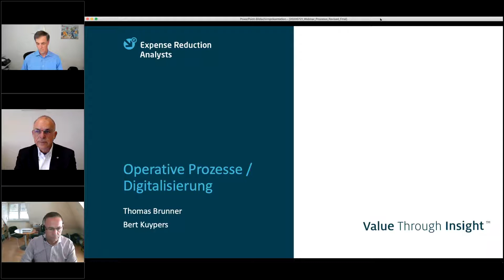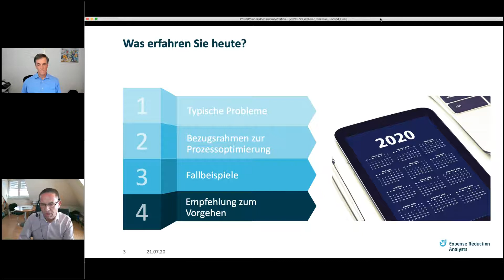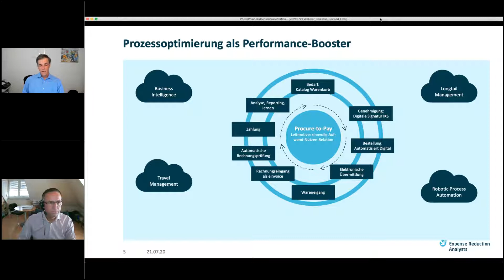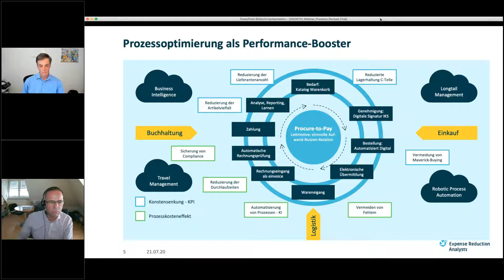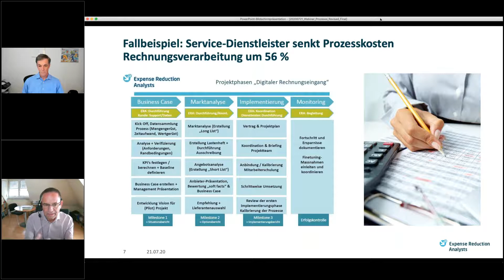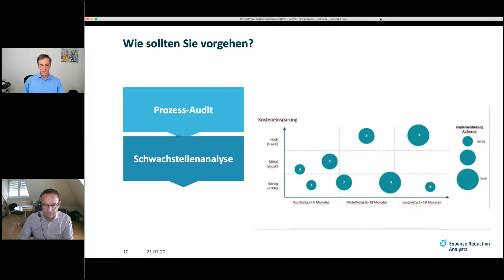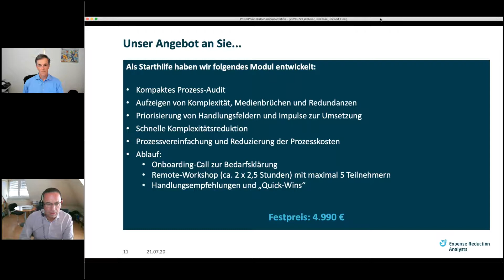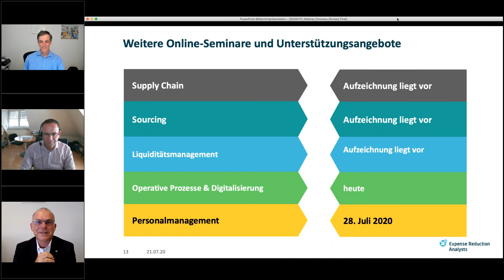Online-Seminar: Operative Prozesse digitalisieren und krisenfest machen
Die Pandemie hat offengelegt – geschäftsfähig bleiben vor allem die Unternehmen, die auch in außergewöhnlichen Situationen ihre Handlungsfähigkeit gewährleisten können. Die Phase des „Social Distancing“ hat gezeigt, wie vorteilhaft es ist, ortsunabhängig, effizient, ressourcenschonend und digital aufgestellt zu sein. Die effiziente und digitale Ausgestaltung der Prozesse hilft Ihnen, Ihre Produktivität aus der Krise heraus signifikant zu steigern und Ihre Zukunftsfähigkeit in der Zeit nach der Krise zu sichern.

In unserem Online-Seminar „Operative Prozesse digitalisieren und krisenfest machen“ geben wir Ihnen u.a. wertvolle Impulse zur Beantwortung folgender Fragen:

- Wie sieht der digitale Reifegrad Ihrer Prozesse aus?
- Sind Ihre Prozesse digitalisierungsfähig?
- Wo kann ich bei der Digitalisierung meiner Prozesse beginnen?
- Wie bewerten Sie Ihre Prozesskosten?
- Haben Sie Transparenz über Ihr Einkaufsgeschehen?
- Wo könnten Ansatzpunkte für kurzfristig realisierbare Quick-Wins liegen?